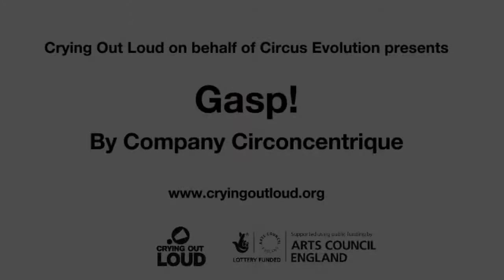Gasp! 30sec 17062016